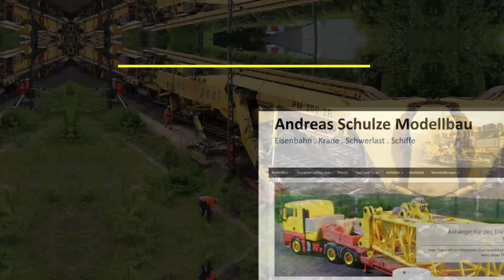Behelfsmast in einer 110kV Bahnstromtrasse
Im Sommer 2023 wurden die Masten der Bahnstromtrasse von Rethen nach Lehrte erneuert. In diesem Zuge wurden die Leitungen auf in der Nähe errichtete Behelfsmasten gelegt, um die alten Masten ersetzen zu können.
Im Gegensatz zu den Stromtrassen der öffentlichen Netze handelt es sich beim Bahnstromnetz um ein Einphasennetz, wodurch bei diesen Trassen immer zwei Leitungen, bzw. ein Vielfaches davon, auf den Masten liegen.
Dieser Behelfsmast wurde aus einfachen, kurzen Mastschüssen zusammengebaut. Die Bauhöhe liegt bei ca. 30m. Damit der Mast nicht umkippt, sind ca. 75t Ballast in Form von Betonblöcken am Mastfuß aufgelegt.